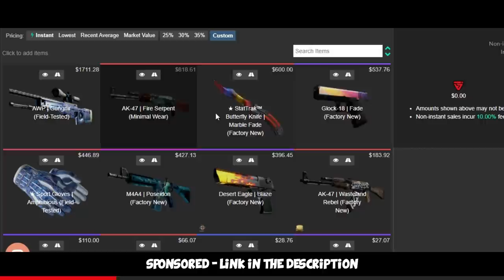FACEIT Level 10 Funny Moments #32 CS:GO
Some more FACEIT Level 10 Funny moments :) Hope you enjoy!